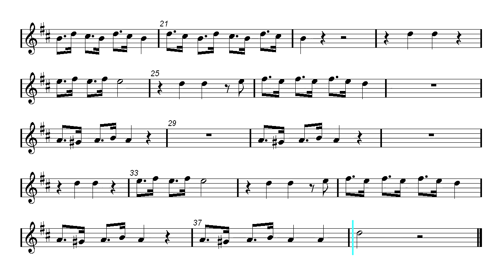B flat - SpongeBob - Closing Theme Song (Bb Sheet music)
Clarinet, Trumpet, Soprano Sax and Tenor Sax Sheet music.